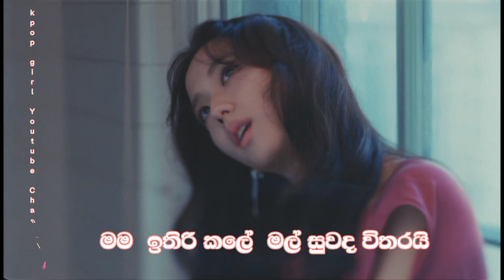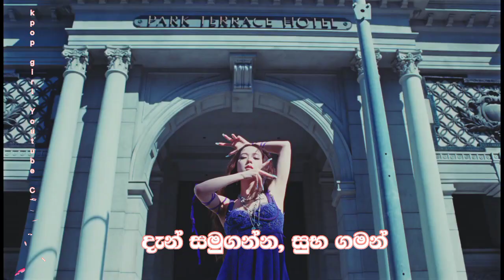JISOO FLOWER Sinhala Lyrics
ZICO SPOT! (feat. JENNIE) Sinhala Lyrics|spot sinhala lyrics|jennie spot sinhala lyrics
flower sinhala lyrics
korian drama sinhala
Korean drama sinhala
kdrama sinhala sub
Jennie You and Me Sinhala Lyrics
babymonster batter up sinhala lyrics
batter up sinhala lyrics
you and me sinhala lyrics
Flower sinhala lyrics
Jisoo flower sinhala meaning
flower sinhala meaning
sandamali shan putha
jung kook Seven sinhala lyrics
jungkook seven sinhala lyrics
정국 (Jung Kook) 'Seven (feat. Latto) Sinhala Lyrics|Jung kook Seven Sinhala Lyrics|seven sinhala lyrics
New Jeans Super Shy Sinhala Lyrics newjeans supershy jk jkseven seven sevensinhalalyrics jungkookseven jungkooksevensinhalalyrics bts take two sinhala lyrics

| sandamali shan putha Mv
Jisoo Flower sinhala lyrics| flower sinhala lyrics KAI Rover Sinhala Lyrics # jisoo
 LE SSERAFIM I'm a Mess Sinhala Lyrics
LE SSERAFIM Eve Sinhala Lyrics
LE SSERAFIM Eve, Psyche & The Bluebeard’s wife Sinhala Lyrics |LE SSERAFIM Unforgiven sinhala lyrics |BTS Take Two Sinhala Lyrics
BTS Take Two Sinhala Lyrics|Take Two Sinhala Lyrics|take two sinhala lyrics bts btstaketwosinhalalyrics|take two bts
fifty fifty cupid sinhala lyrics |Fifty Fifty Cupid Sinhala Lyrics